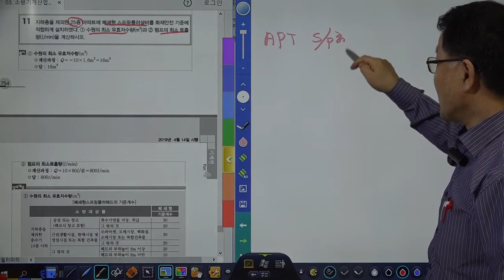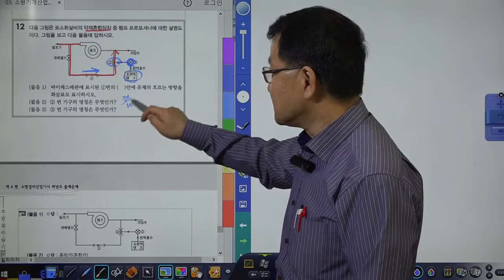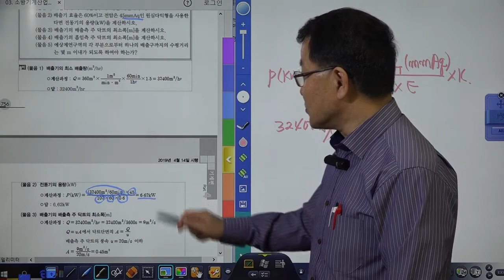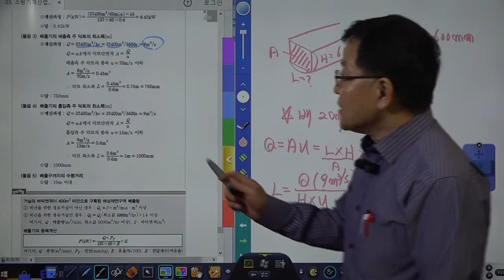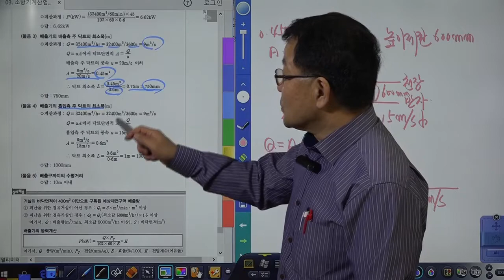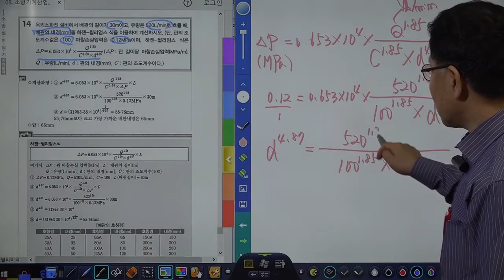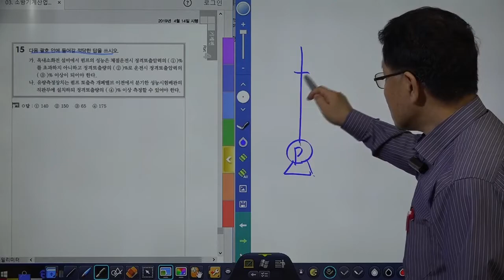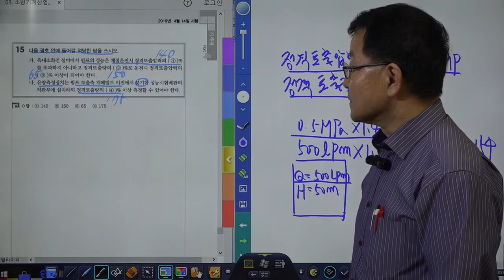소방설비산업기사(기계분야)실기 2019년 제1회 제02강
세진북스에서 발간한 소방설비산업기사(실기)책을 저자가 직접 강의한 동영상입니다